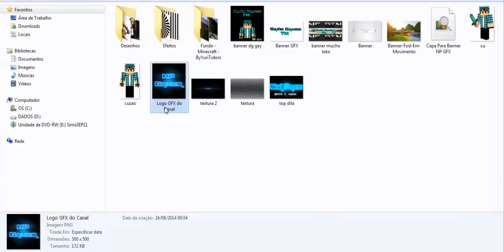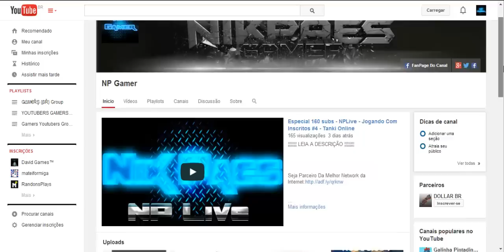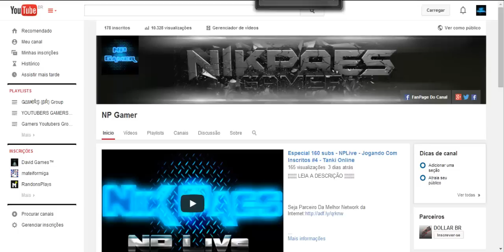So na Base Do LAG xD - Smoky e Pintura "Lava"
Skype: NicollasPaes

Steam: NikPaes

»»»»»Parceiros«««««